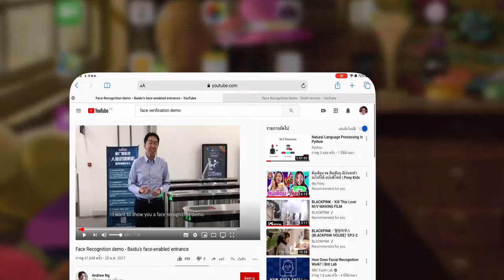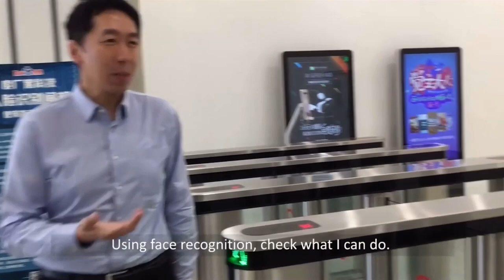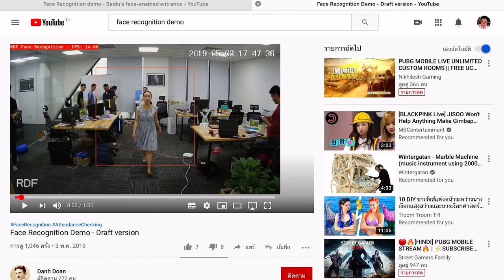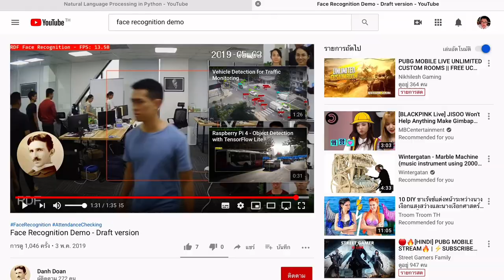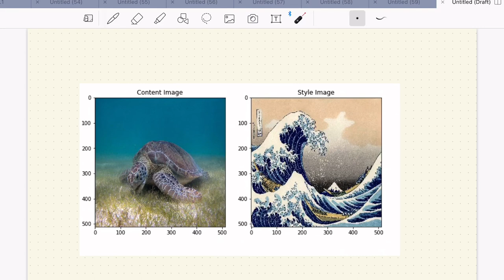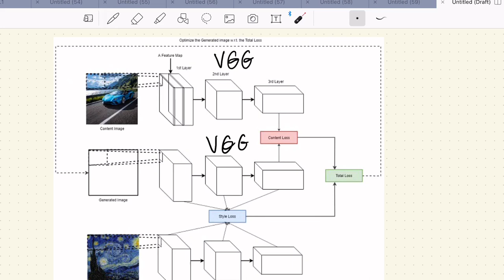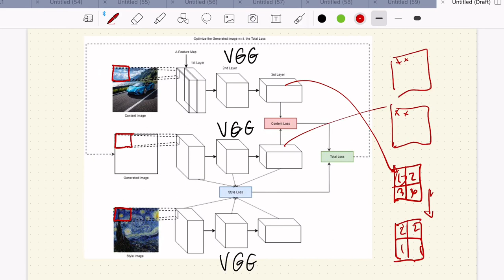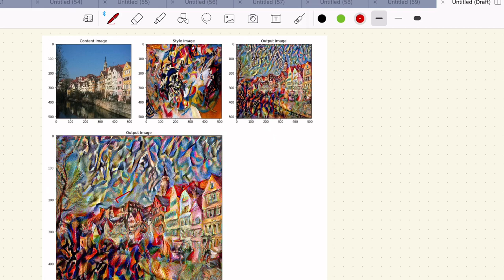Deep Learning Module 3 Part 28: Neural Style Transfer